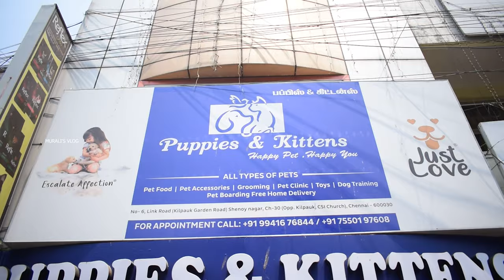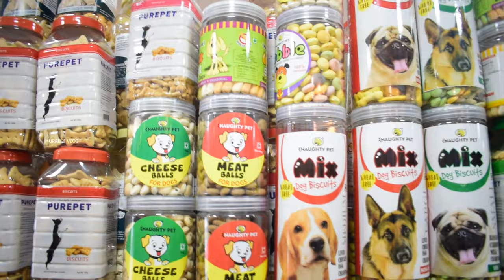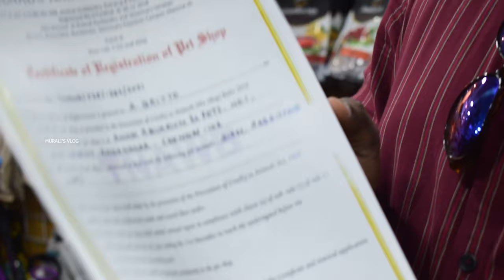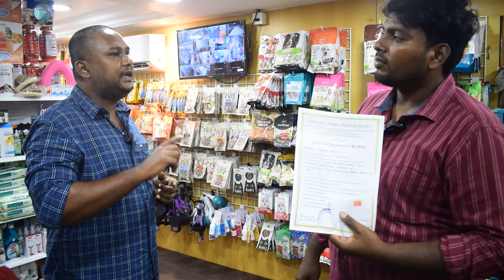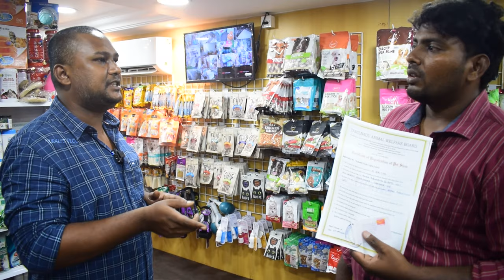Puppies for Sale in Chennai | Pure Breed Dogs | Affordable Prices | Puppies and Kittens | Best Price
Shop Name : Puppies and Kittens

Address : Puppies and Kittens, 6 Link Road, Kilpauk Garden, Shenoy Nagar, Chennai, Tamilnadu 600030